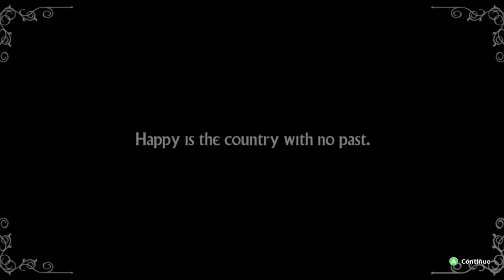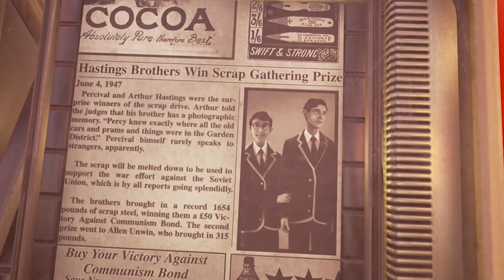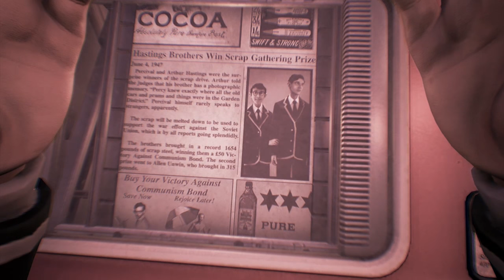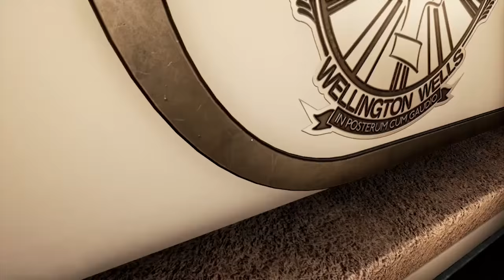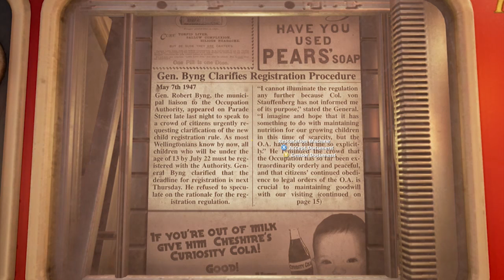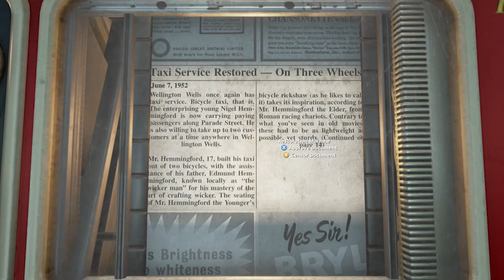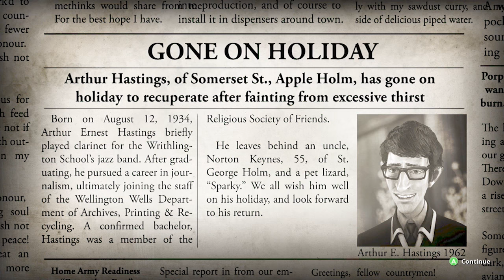We Happy Few Gameplay | Early Access Alpha Let's Play Part 1 | Ratberry Jam Downers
Let's play We Happy Few, with gameplay from the Early Access Alpha on the Xbox One! Part 1 has us introduced to the world of We Happy Few as we eat Raspberry Rat Jam Pinata, forget to take our pills, and start surviving this dystopian world! We Happy Few gameplay is very survival based. You gotta watch your hunger, thirst, and manage your sleep and health. Gives me a bit of an Ark vibe mixed with Bioshock.

This may only end up being a one off with our first impressions, but we could get more into a playthrough if you guys enjoy it.

We Happy Few is an indie survival video game being developed and published by Compulsion Games. The game revolves around the English village of Wellington Wells set in an alternate timeline around the 1960s; everyone takes a hallucinogenic drug called Joy to forget their past and consequently allow themselves to be easily controlled. Wellington Wells has become a dystopian retrofuturistic-fashioned society on the verge of collapse as their supplies of Joy and food are running out. The player controls Arthur Hastings, a newspaper "redactor" who stops taking Joy after seeing an article clipping about himself and his brother, bringing back painful but important memories, and starts to see the state of Wellington Wells as it is. Arthur must find a way to escape the island that Wellington Wells is on before the pending social collapse but without arousing suspicions of the other townsfolks of being a "Downer", which would cause them to violently attack him and end the game.

Big thanks to Inutsu, Mark, KadnBoreo & Prof. Sean for supporting the show! Show these guys some love! It wouldn't be possible for me to focus nearly as much time on GameFace without their help :D